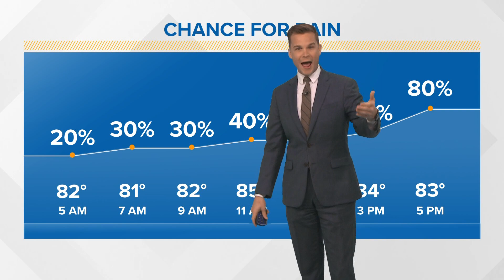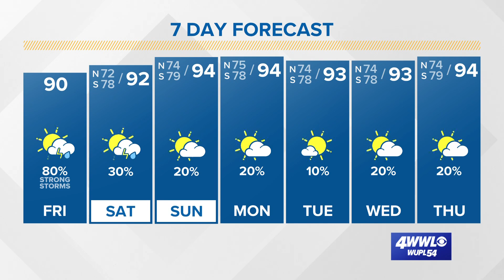New Orleans Weather: Chance of storms, severe weather Friday afternoon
Meteorologist Payton Malone says there is a good chance for storms and some severe weather Friday afternoon and evening.

Keep an eye on the weather Friday. A few storms are around during the morning hours, but then another round of storms will roll into the region through the afternoon/early evening hours form the north. With hot temperatures and humidity the storms will have plenty of fuel, so the severe weather risk is at a level 3 north of the lake and level 2 south of the lake. The main threat is for damaging winds, but also hail will fall in the strongest storms and we can't rule out a tornado or two. Things will begin to calm down by this evening and into tonight.